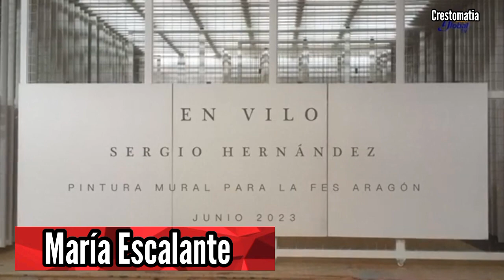Mural "En Vilo"